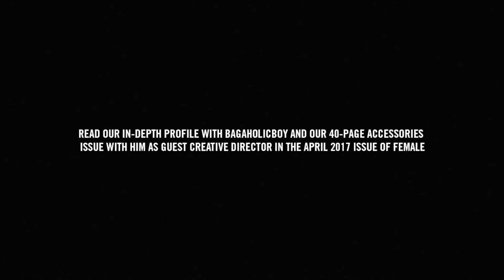Bagaholicboy Shares His Personal Fashion Secrets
Even if we can't show who the man behind the famous blog is, we get Bagaholicboy to reveal his sartorial choices and styling tips.